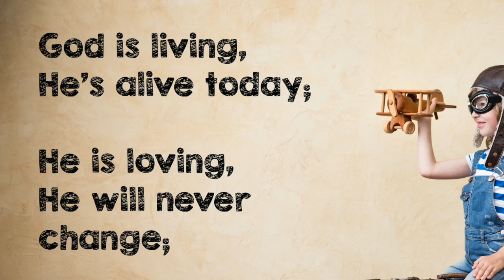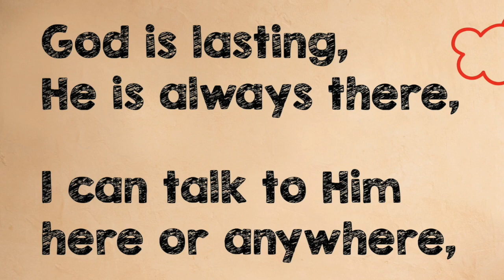Song - Living Loving Lasting!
This song reminds us that God is Living, Loving and lasting!
for more songs!